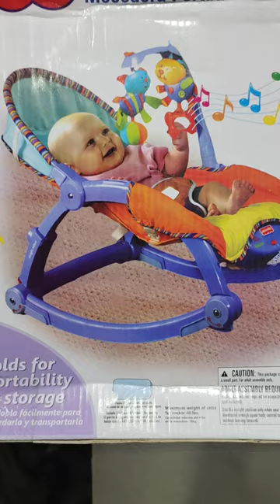Baby Rocker Cradle With Vibrater & Rattles - Baby Bazar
💯High-Quality Products,
🚚Fast & Secure Shopping,
💸Cash On Delivery,
🏘 Home Delivery All over Pakistan
What are you waiting for?
Hurry Up. !🏃♀️🏃♀️🏃♀️

Please Join Us On:
PINTREST :
Guarantee

We strive to make sure our customers are 100%
satisfied so we offer a No-Hassle, RISK FREE
Money Back Guarantee! If you are not satisfied
with your purchase, we will give you a full
refund.

0:00 Product Introduction
0:20 Product Features
0:50 How To Order?